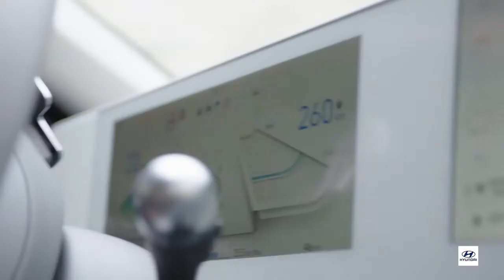Hydrogen - Discovery A Better Way – Episode 1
Nex Energy Systems
Green Energy Revolution
Hyundai